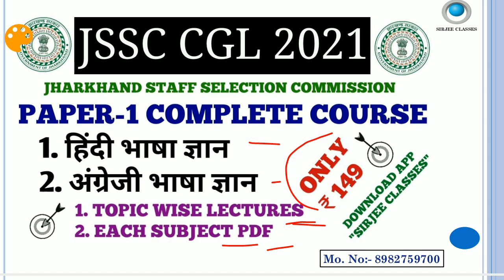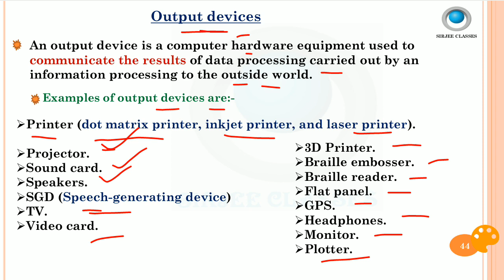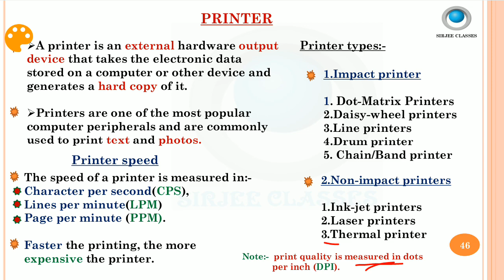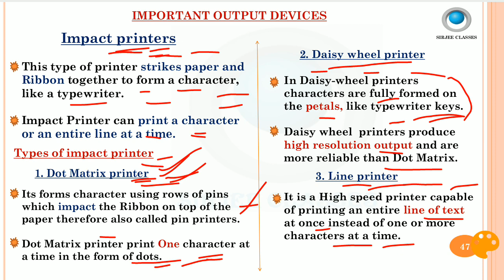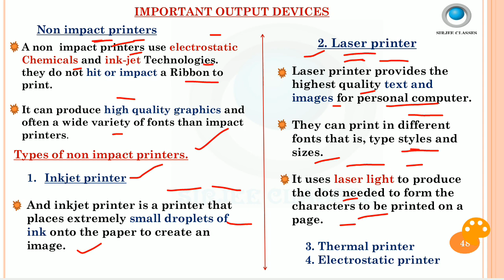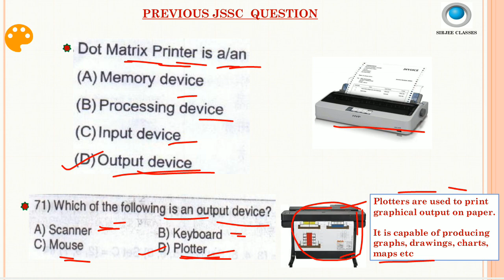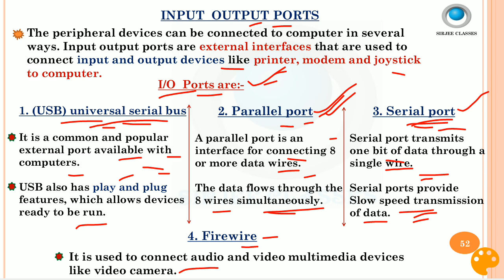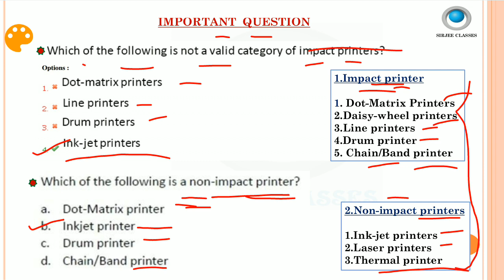COMPUTER (OUTPUT DEVICES AND EXAMPLES) FOR JSSC CGL EXAM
COMPUTER all lectures playlists link:-

GENERAL SCIENCE all lectures playlists link:-

link to buy HINDI pdf for JSSC CGL exam:-

link to buy ENGLISH pdf for JSSC CGL Exam:-